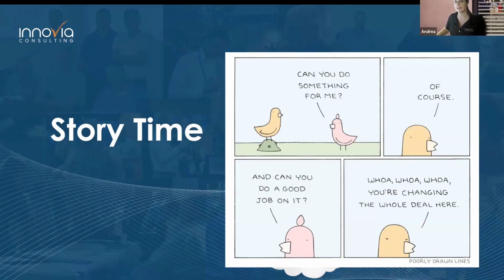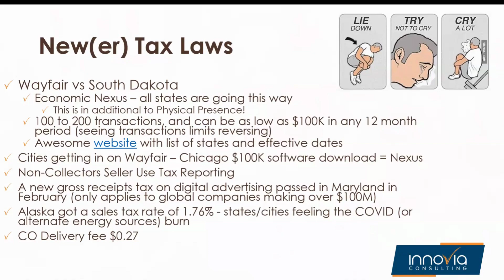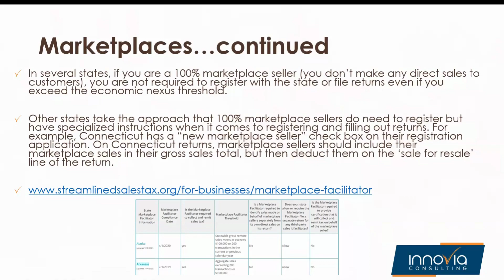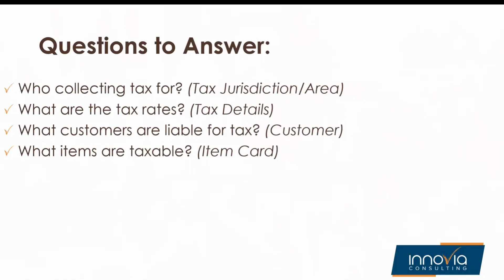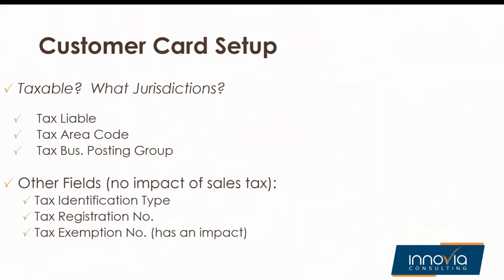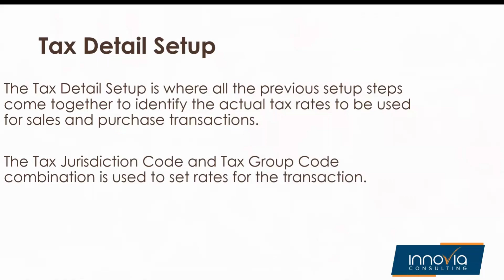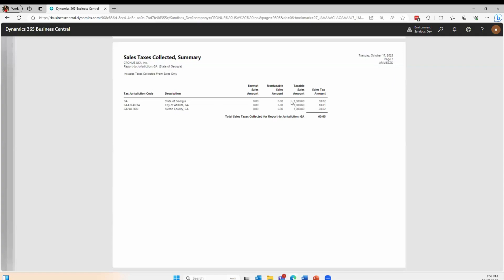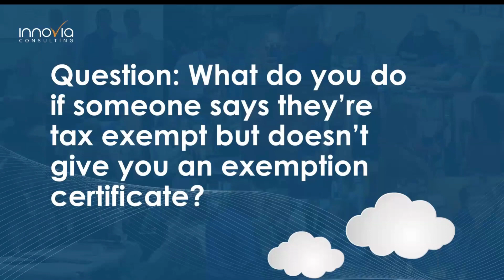Sales & Use Tax in Business Central 1 of 2 Part Series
Watch our engaging and informative two-part series as we delve into the intricate world of Sales Tax and Use Tax, designed to empower you with the knowledge and skills to efficiently manage these crucial aspects of financial operations within your organization.

In Part 1, we will focus on Sales Tax, while Part 2 will shed light on the intricacies of Use Tax. Together, these sessions will equip you with the essential tools to navigate these tax components seamlessly in Microsoft Business Central/NAV, enhancing your ability to handle financial transactions effectively in your day-to-day tasks.

Learning Objectives:

Sales Tax Essentials: We will start by breaking down the concept of Sales Tax, explaining its role in your financial transactions, and why it's crucial to understand.
Assessing Your Business: Learn how to assess whether Sales Tax is relevant to your specific business activities, ensuring compliance with tax regulations.
Configuring Sales Tax in Business Central: We will provide step-by-step guidance on how to set up and configure Sales Tax in Microsoft Business Central, tailored to your unique business needs.
Utilizing the Sales Tax Feature: Discover practical insights on how to effectively use the Sales Tax feature within the Business Central platform, making it an integral part of your financial processes.